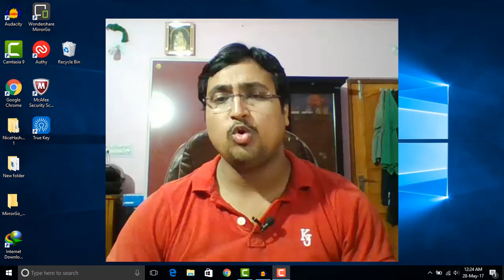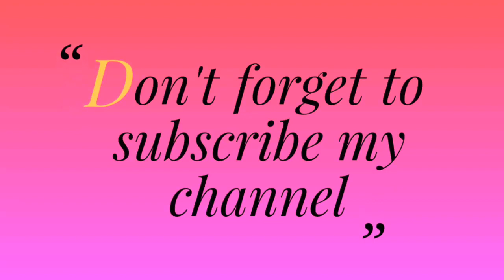Govt. Take Action on Zebpay over Bitcoin ! Zebpay Account Freeze ? हमारे BITCOIN का क्या होगा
In this video I am clarifying your all doubts regarding bitcoin and govt. action over zebpay (india's leading bitcoin exchange currency) , there is no worry about this govt. steps becuase govt. only told to audit the entire working of zebpay and want all details regarding transaction  from zebpay , govt want to check zebpay working with genunity or doing some cheat with govt. but while as per our knowledge , zebpay takes kyc properly from each user and after verification of document they allow user to buy and sell bitcoin and transaction debits and credits using bank. so there is no risk with investor .
you can use bitcoin as you use in earlier , there is no worry to be panic.

Regards,
Kya aur Kaise
(Techexpert815301 - tech expert)